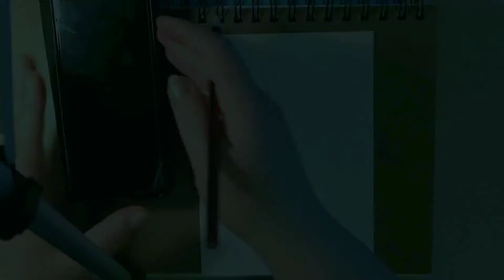Speedsketch: Irene's Beach Day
Patron sketch! I had requests for LGBTQ+ characters for Pride Month, as well as summery themes for art this month. Here's one of my OCs, Irene. In this picture, she's been hanging out at the beach with her girlfriend, Vanessa. They get approached by some guys, and Vanessa says "Get lost, losers." I drew Irene to compliment that sketch.
Hope you guys like my sketch videos! I'm looking into some options to increase the video quality on them. If any of you have low-budget suggestions, let me know!

💖 Keep up to date with me on social media! See WIPs, sketches, and my cat 💖

All music free from YouTube studios.